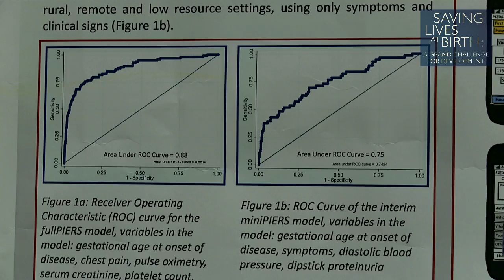Saving Lives at Birth: Pre-eclampsia Integrated Estimate of RiSk assessment on a mobile phone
Organization:
The University of British Columbia
Organization Location:

There is an urgent need for low-cost, easy-to-use tools that can accurately predict adverse outcomes associated with pre-eclampsia (a major cause of maternal and perinatal mortality). We will develop a mobile phone application to be used by community health workers in rural, low-resource settings that a) provides local, rapid and accurate risk assessment, referral, and treatment advice for pre-eclampsia, and b) transmits information to referral centers for coordination of triage, transportation and treatment.

This daring technological solution integrates two separate previously successful innovations: a predictive score and a Phone Oximeter, to overcome the barriers produced by a lack of skills, distance and resources. The prediction of adverse maternal outcomes in pre-eclampsia is based on symptoms and clinical signs, including a low blood oxygen saturation level that can be measured with the Phone Oximeter. By combining these innovations in a mobile phone application, we will make them immediately available in rural, low-resource community settings.

By harnessing the processing and battery power of the phone and widespread availability of cellular services in Africa, we will empower community health workers to rapidly and reliably assess a patient's risk of pre-eclampsia in real-time, and to take action before complications arise. We will work directly with users in middle and low income settings in Africa to develop and evaluate this mobile application. The accessibility, affordability, and portability of this tool will facilitate its widespread uptake at the community level, which will dramatically reduce the maternal and infant mortality rates in these settings.